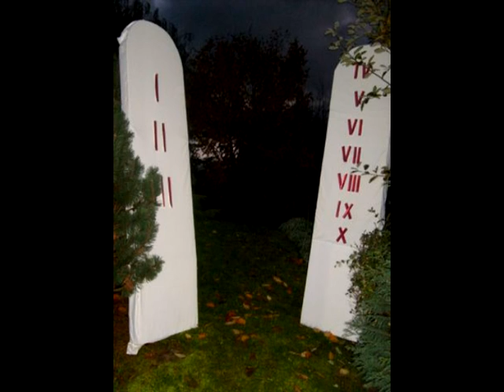Fazi - 10 punktów mego życia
Tekst: Fazi
Bit: tunnA Beatz
Mix/Mastering: Fazi